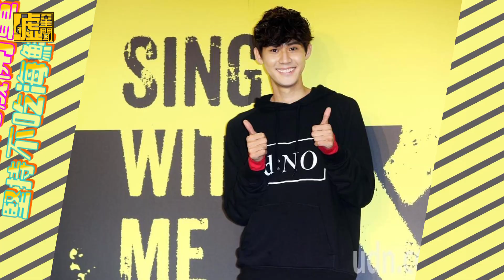李玉璽自爆「13歲開葷」 堅持不吃海鮮